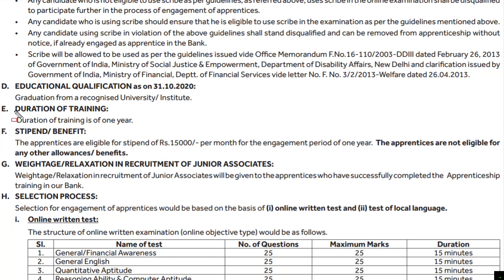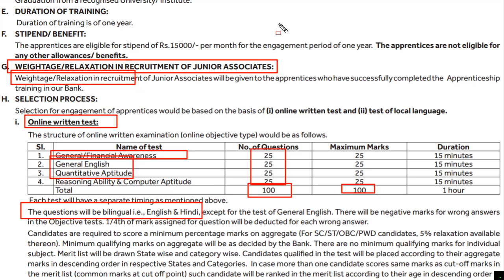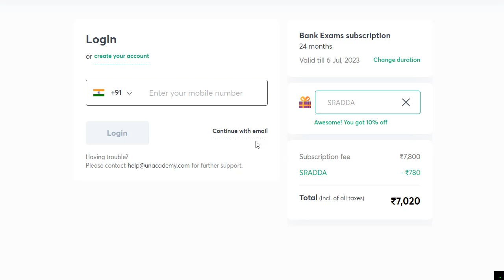SBI Apprentice Salary 2021 | SBI Apprentice Salary After 3 years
New Bank Exam batches every Week! Get your subscription now.

- Select the Goal as Bank Exa

Unacademy Subscription Benefits:
1. Learn from your favorite educators
2. Dedicated doubt clearing sessions
3. One subscription, unlimited access
4. Real-time interaction with educators
5. You can ask doubts in the live class
6. Download the videos & watch offline

sbi apprentice salary,
sbi apprentice salary 2022,
sbi apprentice salary 2021,
sbi apprentice salary after 3 years,